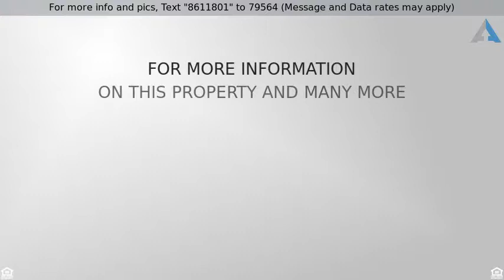Priced at $339,990 - 622 Dove Creek Park, Midlothian, TX 76065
RES-Single Family, Traditional - Midlothian, TX

Lillian Custom Home - The Palomino SE model home. This 1.5 story home includes stunning architectural features including a gallery and rotunda. Also it has a study, separate formal dining room, fireplace, hardwood floors,  kitchen cabinets, granite counter-tops and stainless appliances, a Game Room upstairs with half bathroom. This home features Savant Smart Home Automation. This home is ENERGY STAR CERTIFIED!